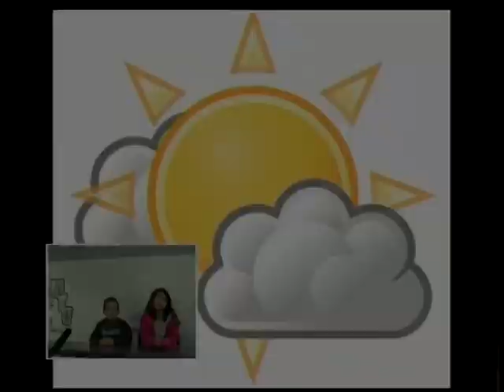Broadcasting live from the Western Springs Speedway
Starring room 10 and Room 6